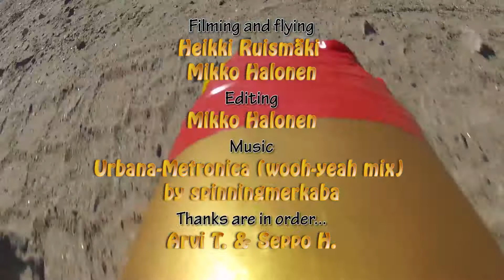Summer heat - RC flying at the Jätkäsaari harbour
It was the warmest day of the summer...

Filming and Fflying: Heikki Ruismäki and Mikko Halonen
Editing: Mikko Halonen
Thanks: Arvi T. & Seppo H.